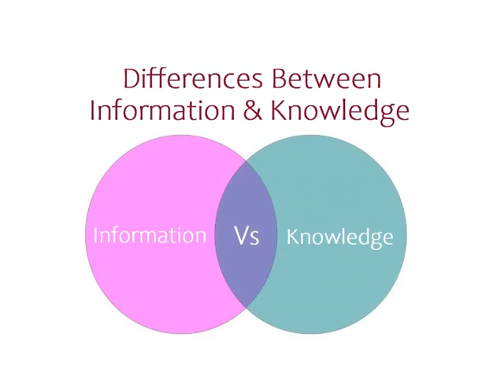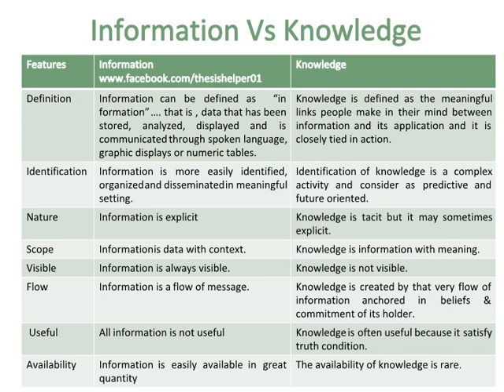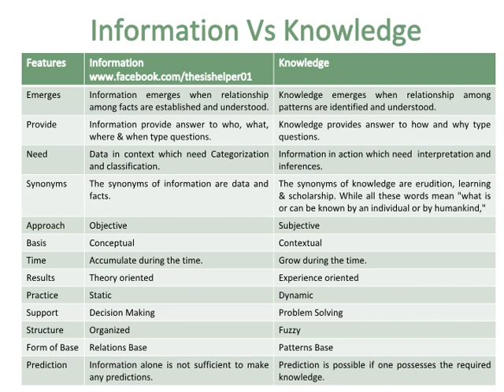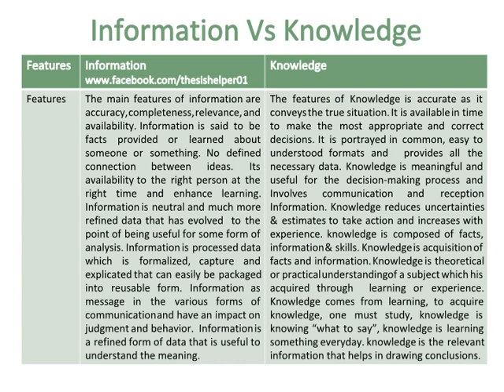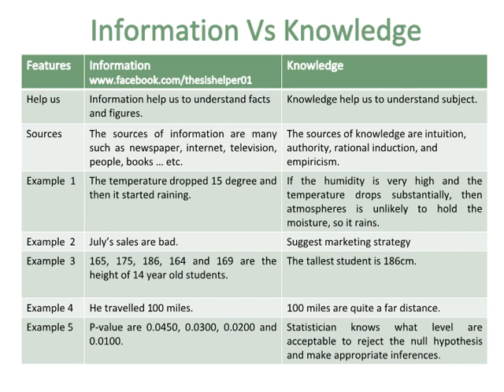Differences Between Information and Knowledge | Cross Comparison and Examples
This video is about differences between information and knowledge with cross comparison and examples. watch till end.

knowledge
information
data
Information and Knowledge
Information vs Knowledge
difference between Information and Knowledge
differences between Information and Knowledge